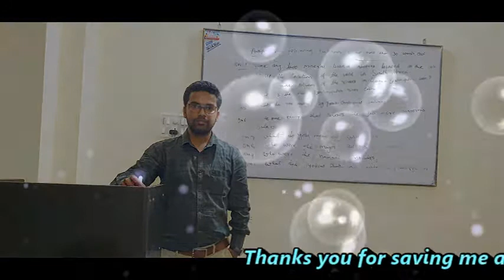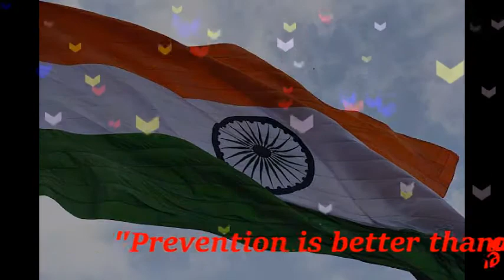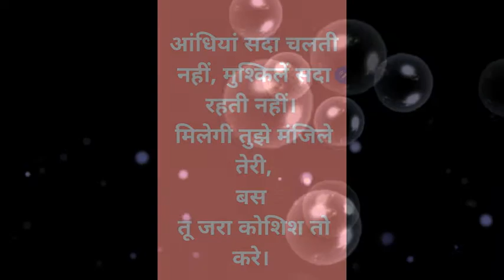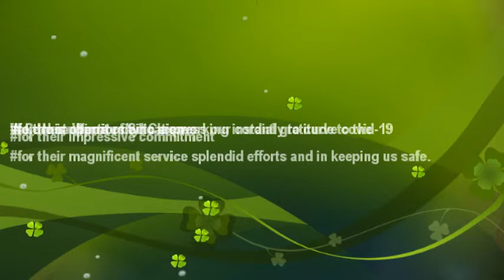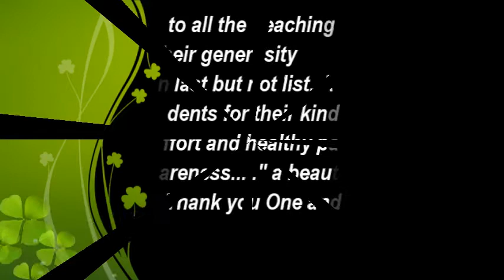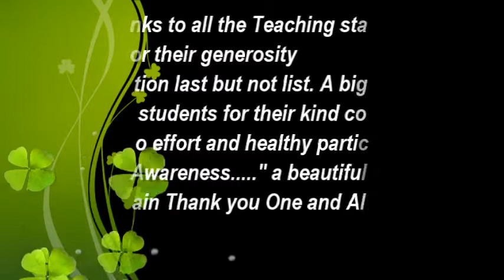SALUTE TO ALL CORONA WARRIORS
ये video उन सारे Corona Warriors के लिए है।
और मैं उन सारे स्टूडेंट्स को Thanks करना चाहूँगा जो इस video को बनाने में मदद किया है। मैं सारे Corona Warriors को  Salute करूंगा जो दिन रात अपने जान के परवाह किए बगैर लोगों की  मदद  कर  रहे है।